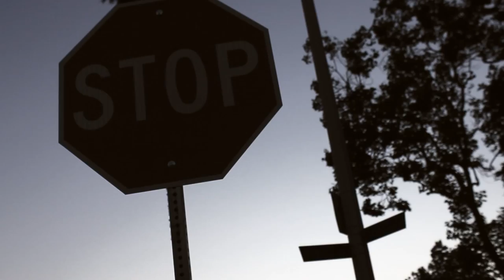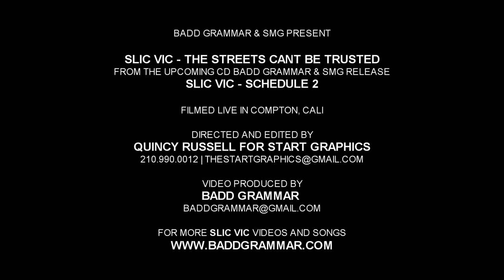SLIC VIC - STREETS CANT BE TRUSTED (official video from SCHEDULE TWO)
Badd Grammar & SMG present

(6MOSLICVIC song leak 006)

SLIC VIC - STREETS CANT BE TRUSTED
produced by SEVERE
from the album SLIC VIC - SCHEDULE TWO

Quincy Russell for Start Graphics

SLIC VIC - SLICBINLADEN avail now
featuring the songs
WATCH ME, UP EARLY, EVERYTHING GOTTA GO